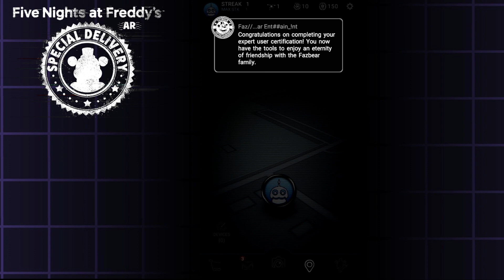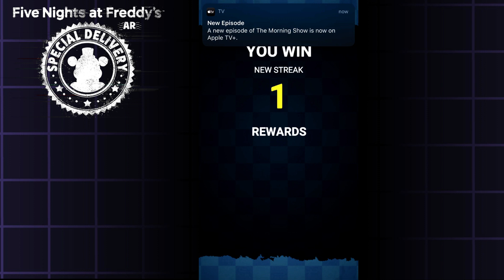FNAF AR | My Special Gift..